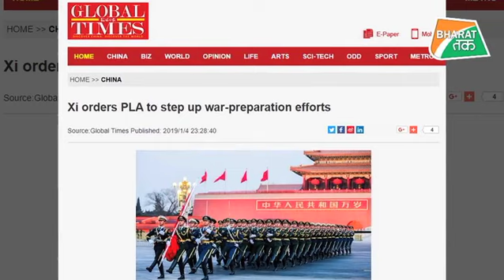China किससे युद्ध की तैयारियां कर रहा है ?| Bharat Tak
चीन किससे युद्ध की तैयारियां कर रहा है ?| Bharat Tak